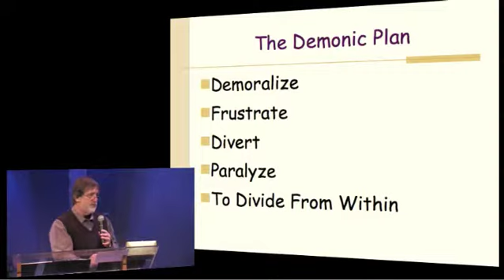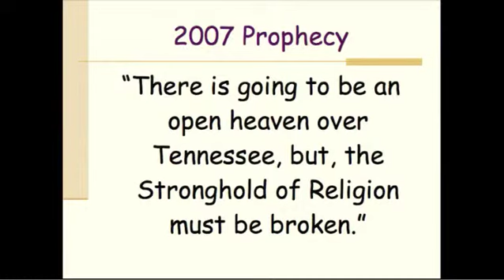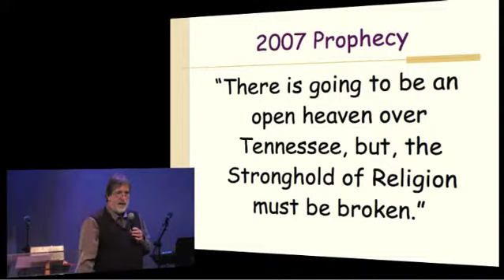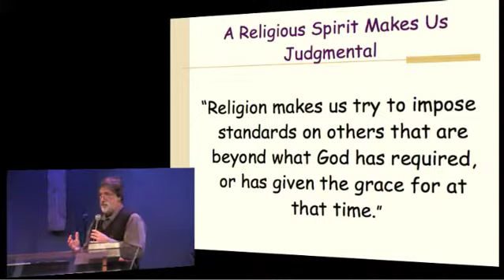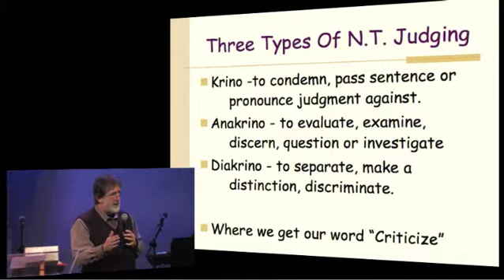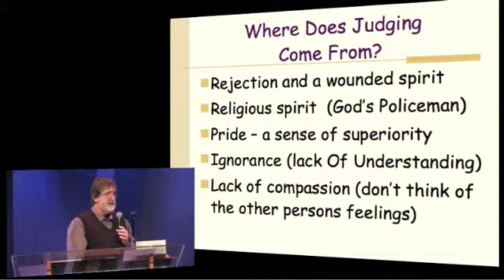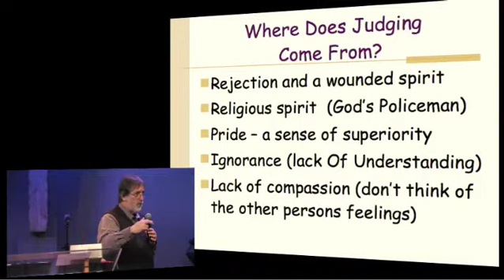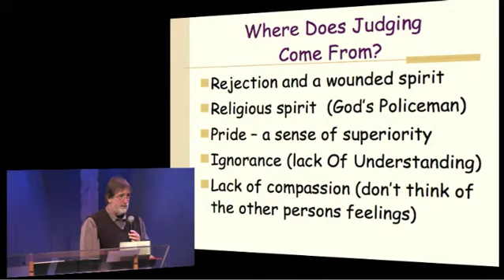CornerstoneTN 1/23/11 09:53AM PST